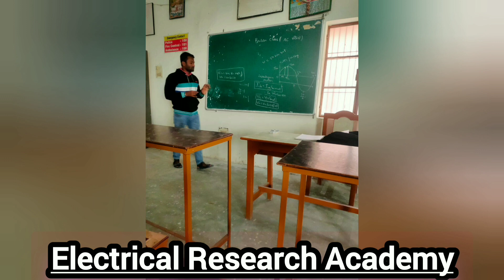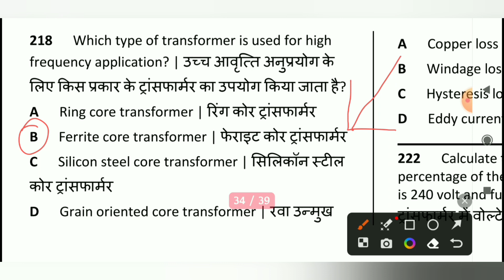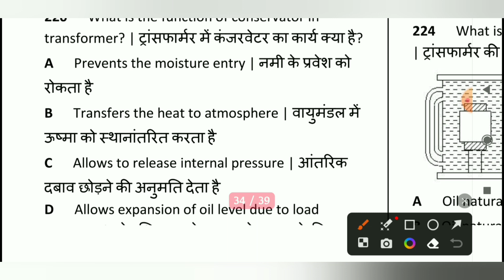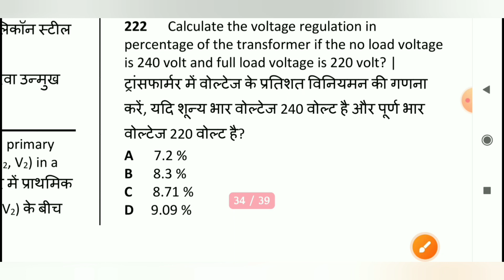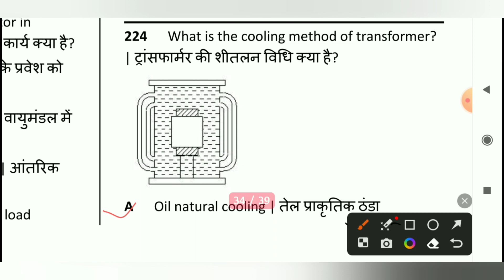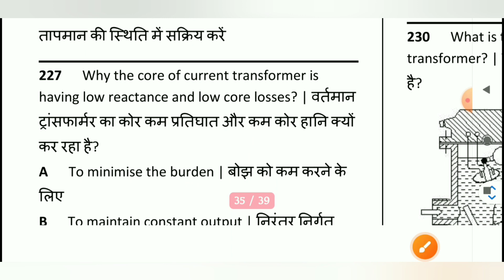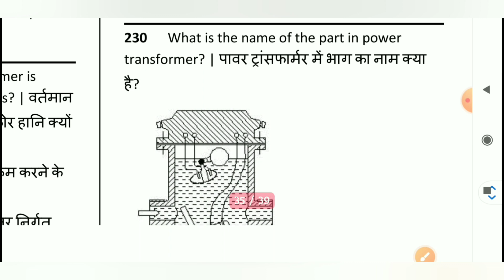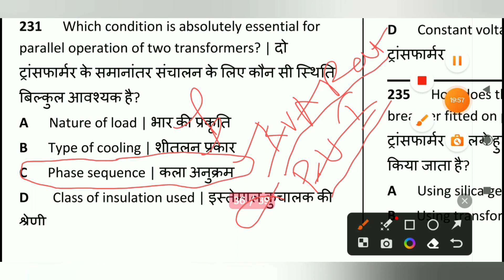Transformer/Nimi Question Bank/Alp/Barc/Dfccil/Uppcl Tg2/Harayana Alm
Transformer/nimi question bank/alp locopilot/alp technician/alp new vacancy 2023/alp cutoff 2023/barc Stipendiary Trainee/dfccil exam/harayana lineman/uppcl tg2 exam date 2023/uppcl tg2 cutoff 2023 @electricalresearchacademy